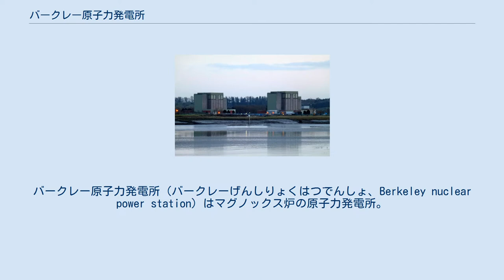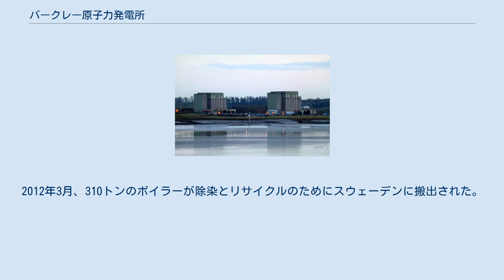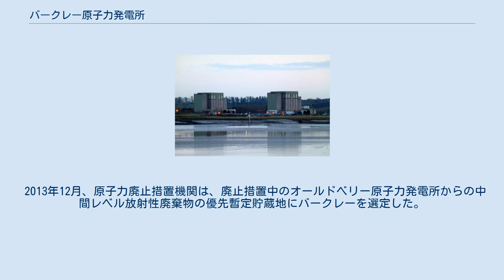バークレー原子力発電所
バークレー原子力発電所（バークレーげんしりょくはつでんしょ、Berkeley nuclear power station）はマグノックス炉の原子力発電所。
イングランド・グロスタシャーのセヴァーン川河畔にある。
1989年に運転停止され、廃止措置中である。
 発電所の建設は、AEIとジョン・トムソン社の企業連合の請負により、1956年に開始された。
発電所には2基のマグノックス炉があり、ブリストル程度の規模の都市域の典型的な昼間需要をまかなうに足る276MWの電力を発生した。
原子炉は原子力グループ（Nuclear Power Group）から、タービンはAEIから供給された。
発電は1962年から開始され、1989年までの27年間運転された。
 バークレー2号炉は1988年10月に停止し、続いて1号炉は1989年3月に停止した。
1989年の閉鎖により、バークレーはイギリスにおいて廃止措置がとられた最初の商用原子炉となった。
いままでのところ、廃止措置として、サイトからの核燃料の撤去（1992年）、タービン建屋のような構造物の解体（1995年）や冷却池の解体（2001年）などが行われた。
廃止措置の次のステップは原子炉構造物の修繕とメンテナンス段階で、2026年から開始される予定であり、放射線が減衰して原子炉構造物を解体し、2070年から2080年までの間にサイトを完全に更地に戻すまで継続される。
2012年3月、310トンのボイラーが除染とリサイクルのためにスウェーデンに搬出された。
 2013年12月、原子力廃止措置機関は、廃止措置中のオールドベリー原子力発電所からの中間レベル放射性廃棄物の優先暫定貯蔵地にバークレーを選定した。
これは2014年から開始される。
 バークレーは、セヴァーン川河口およびブリストル海峡に近接した4つの原子力発電所のひとつで、他はオールドベリー、ヒンクリー・ポイントAおよびヒンクリー・ポイントBである。
 バークレー原子力発電所（2014年）